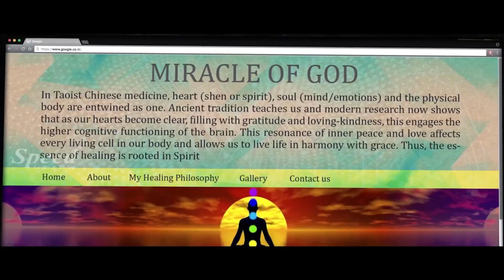My School. Hindi Movie | Bollywood Movies | Best Hindi Movies